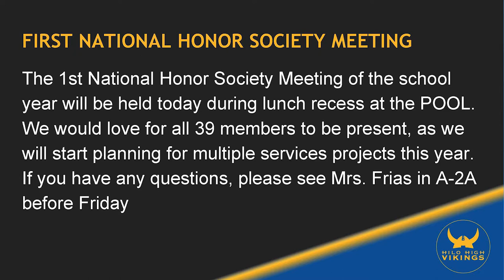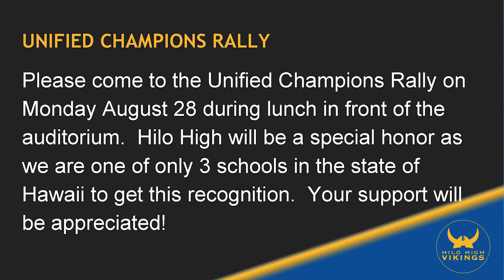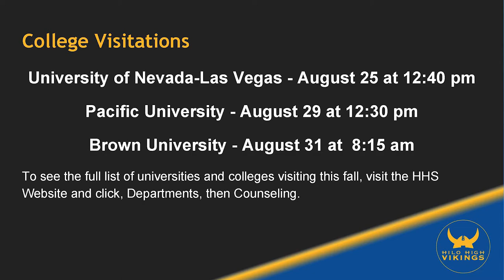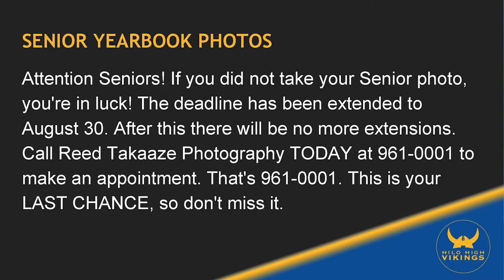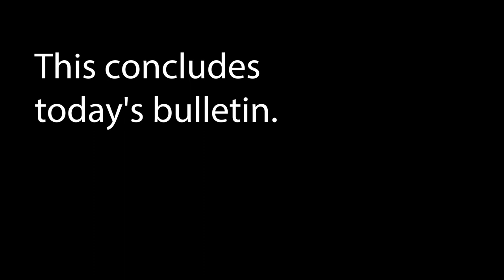08/25/2017 KVIKS Bulletin